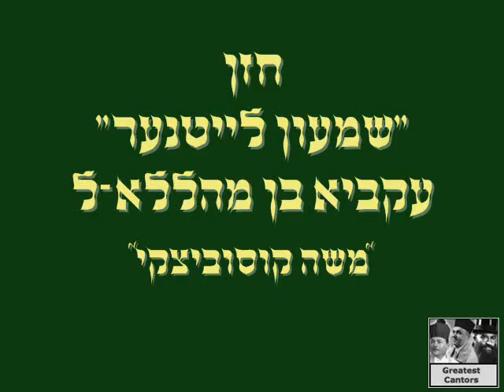LIVE: Cantor Shimon Leitner in Concert - Akavyo from Koussevitsky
Cantor Shimon Leitner LIVE in concert singing Akavyo from the legendary Cantor Moshe Koussevitsky